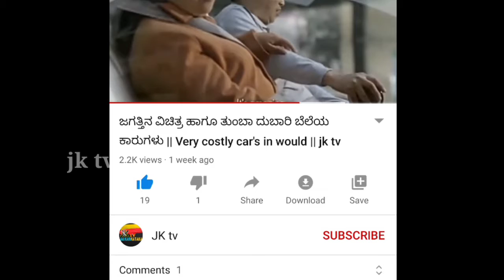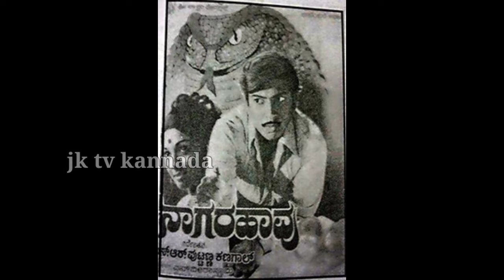ನಿಜಕ್ಕು ಇವರೊಬ್ಬ ಮಹಾನ್ ವ್ಯಕ್ತಿ | SR puttanna kanagal life story | Kannada